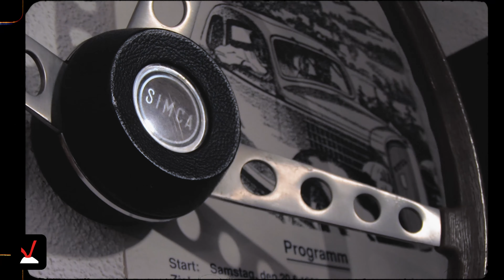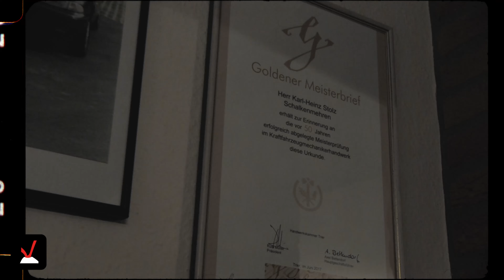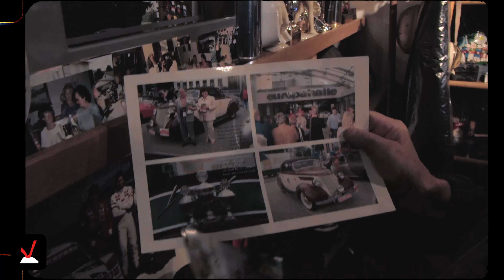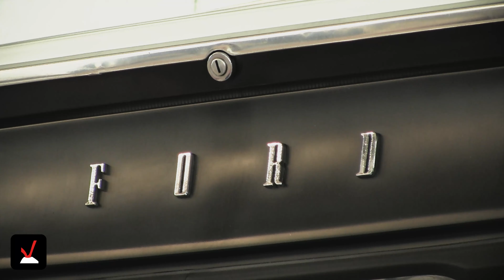Ford - Meine Leidenschaft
Ein erfolgreiches Ford-Autohaus, Siege bei Rallyes und Sternfahrten, zahlreiche erfolgreich ausgebildete Lehrlinge, viele eigens restaurierte Oldtimer und eine unglaubliche Leidenschaft für das Automobil - Das ist Karl-Heinz Stolz.